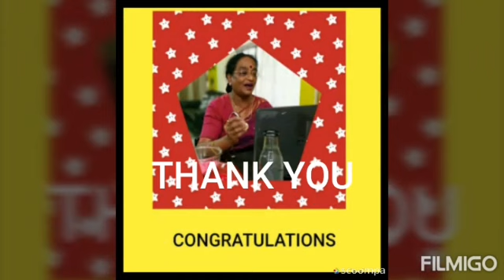MRL Program on Musical Tambola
Program on 4th June: Created by Ms Samatha Sengupta